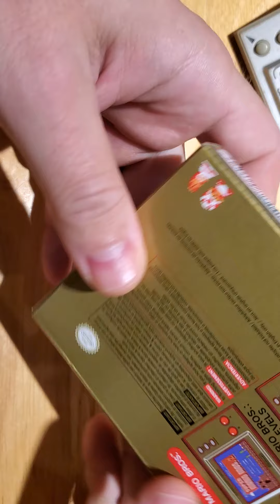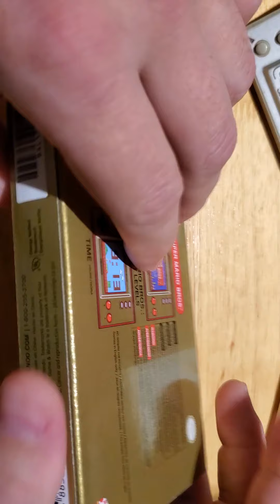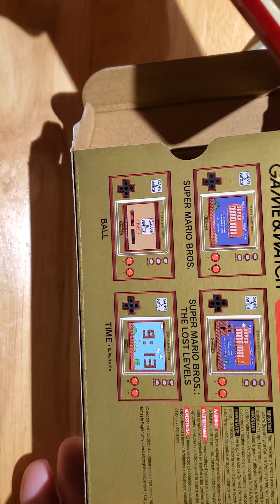обзор игры детства, нинтендо game & watch (ну погоди, игра на экране)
Новая цветная игра супер марио  (игра и часы)